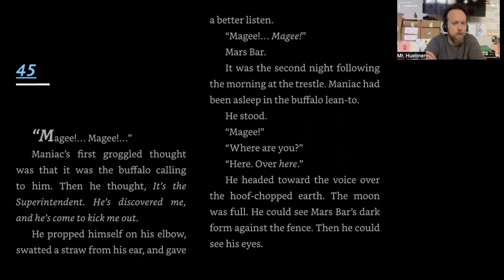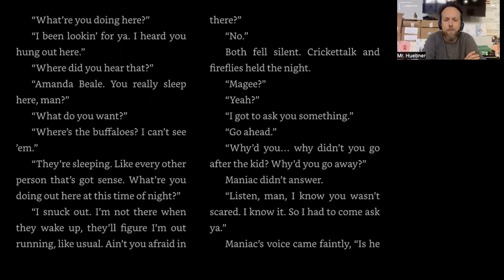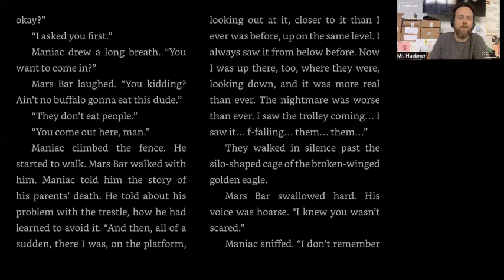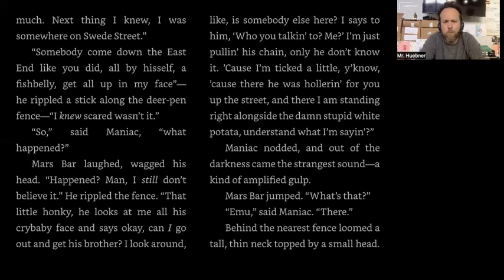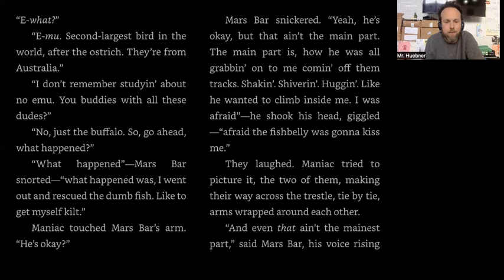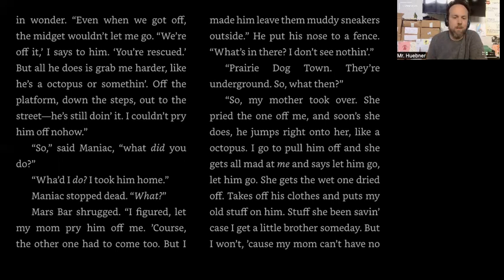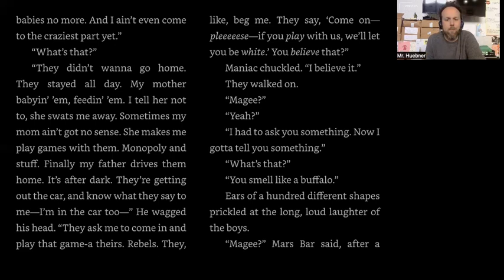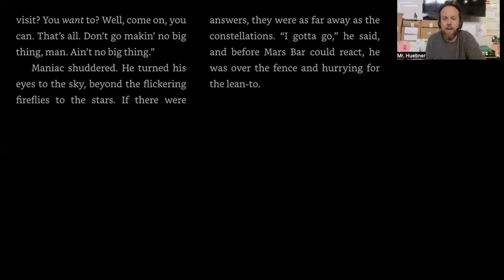Maniac Magee Chapter 45